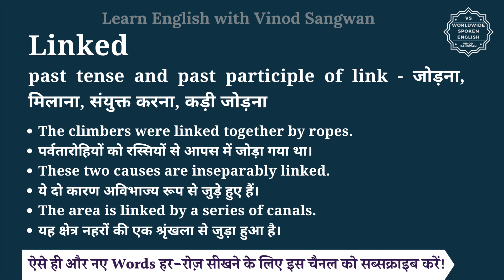Linked meaning in Hindi | Linked ka matlab kya hota hai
इस वीडियो में आप Linked का हिंदी में मतलब समझेंगे और साथ में Linked का pronunciation भी सीखेंगें यानि की आप Linked के अर्थ के साथ साथ ये भी सीखेंगें की Linked को कैसे बोले या Linked को बोलने का सही तरीका क्या है |

तो बस एक मिनट में सीखिए Linked को|
Let’s learn Hindi Meaning of Linked in detail.

Linked का हिंदी में अर्थ होता है
past tense and past participle of link - जोड़ना, मिलाना, संयुक्त करना, कड़ी जोड़ना

Linked को इन उदाहरणों से और अच्छे से समझ सकते हैं
The climbers were linked together by ropes.
पर्वतारोहियों को रस्सियों से आपस में जोड़ा गया था।
These two causes are inseparably linked.
ये दो कारण अविभाज्य रूप से जुड़े हुए हैं।
The area is linked by a series of canals.
यह क्षेत्र नहरों की एक श्रृंखला से जुड़ा हुआ है।